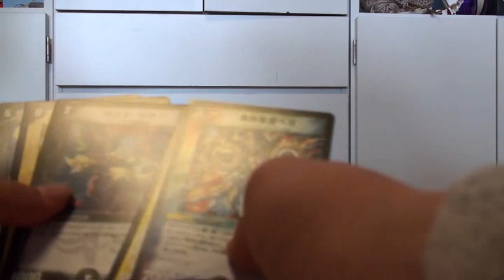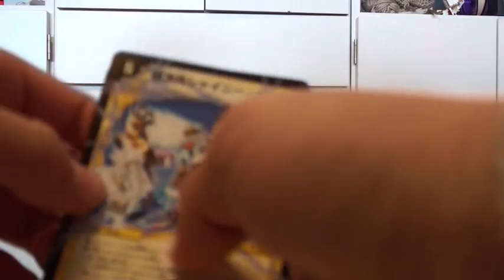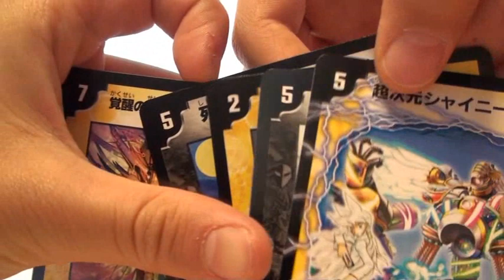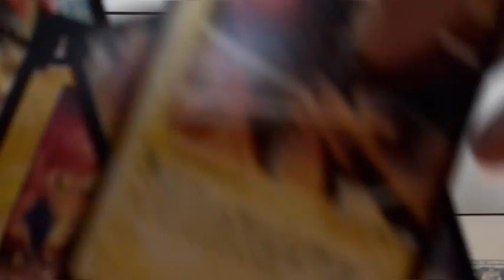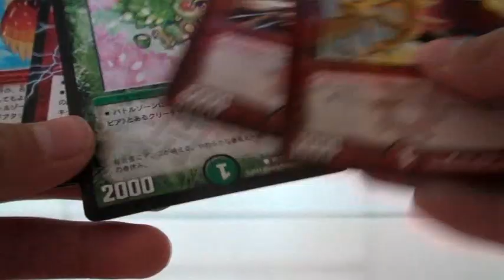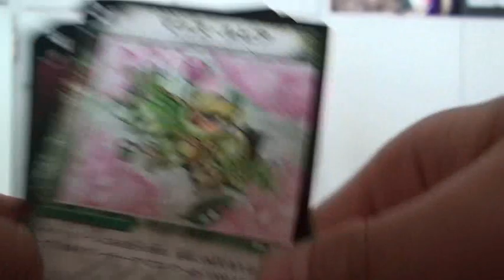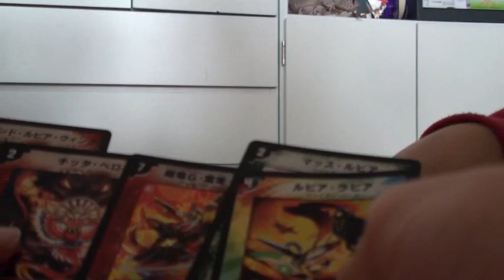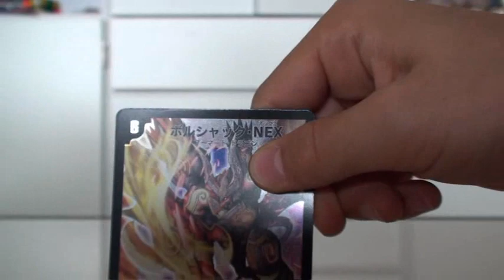デュエルマスターズ探検隊 ドラマティックウォーズ 開封動画ぱぁ～と２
ハリー・ナオナオ改めデュエルマスターズ探検隊。開封に夢中で見にくくてごめんなさい。